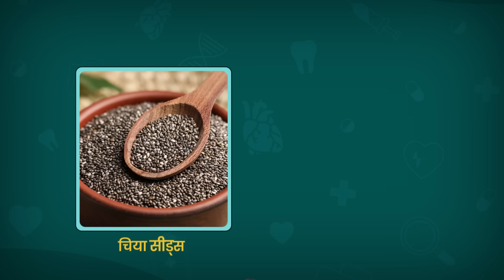Cricketer Shakib-Al-Hasan पर Bangladesh में Murder का केस दर्ज हो गया है! Bangladesh Protest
An FIR has been lodged against Bangladesh Cricketer Shakib Al Hasan for murder. Recently, one person had died during the protests called by the student movement. In this connection, a case of murder has now been registered against a total of 156 people. The deceased person's name was Mohammad Rubel, he was shot in Adabor area of ​​Dhaka.